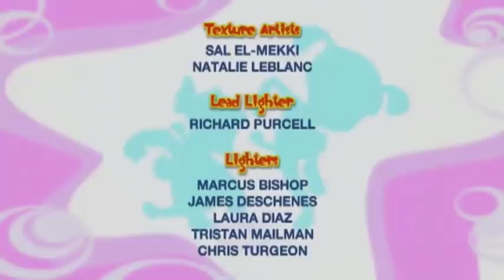Bo On The Go! - New 2 Hours Full Episodes Compilation | HD